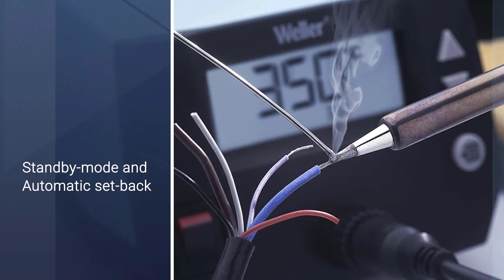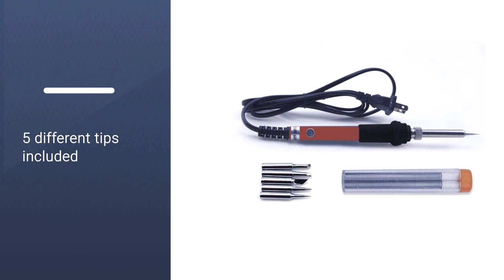Best Soldering Irons for 2023 [Top 5 Soldering Irons Review]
Best soldering irons  are here-
☑1. Weller 40-Watt Soldering Station
☑2. LEXIVON Butane Soldering Iron Multi-Purpose Kit
☑3. Weller WE1010NA Digital Soldering Station
☑4. Hakko Adjustable Temperature Controlled Soldering Iron
☑5. GLE2016 Electric Soldering Iron Kit

🕒Timestamps🕕
0:35- Introduction
0:42-  Weller 40-Watt Soldering Station
1:21 - LEXIVON Butane Soldering Iron Multi-Purpose Kit
2:03 - Weller WE1010NA Digital Soldering Station
2:47 - Hakko Adjustable Temperature Controlled Soldering Iron
3:28 - GLE2016 Electric Soldering Iron Kit

✪ What is a soldering iron?
A soldering iron is a hand device utilized in soldering. It supplies warmth to liquefy bind with the goal that it can stream into the joint between two workpieces.